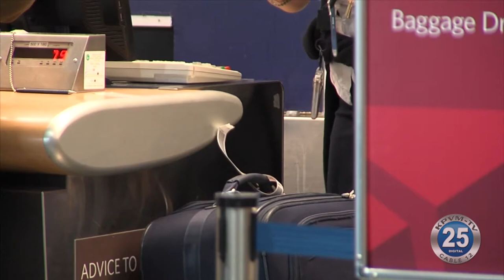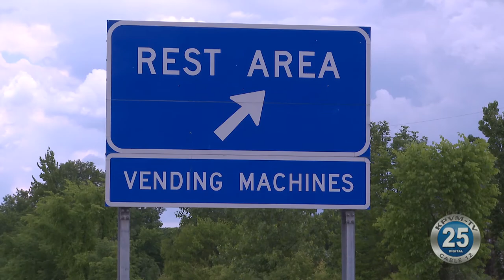06-17-2020 Health: Tips for Staying Safe During Summer Travel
Summer is typically a time for travel.  This year, fears over COVID-19 have put many vacation plans on hold.  However, if you do decide to venture out of town, there are precautions you should take.  Erica Foreman has tips for keeping summertime travelers safe.  Travelers staying in a hotel with valet service should make sure valets are using single use gloves and face masks.  The valet team should also be sanitizing high touch areas inside vehicles.  And if you're taking a shuttle, the operator should disinfect seats and railings after each trip -- in addition to strictly enforcing social distancing measures.